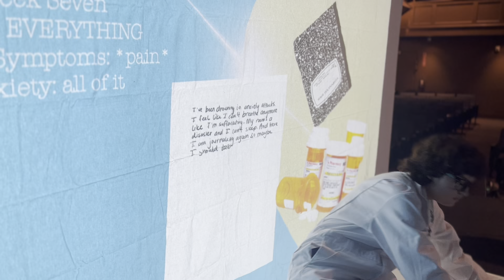Arden Reflection: from Keysmash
A play about mental health from Rising Youth Theatre (Risingyouththeatre.org/keysmash)